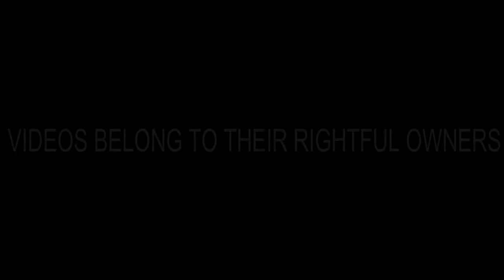CHAELISA ( Lisa & Rose ) BLACKPINK (블랙핑크) – Moments 3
BLINK fighting!

Music Copyright: Esbozos en Carbon by Carles Cases